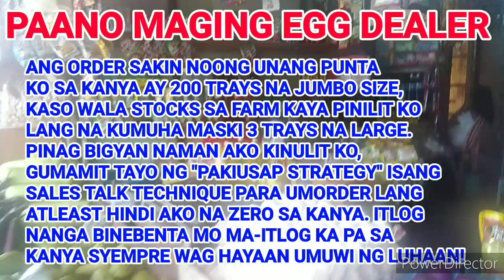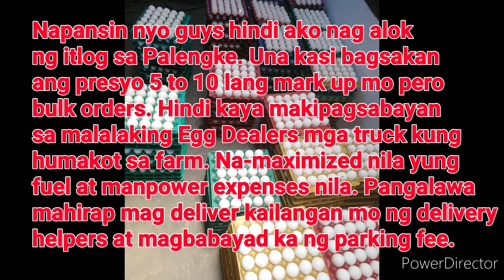SIPAG, TIYAGA, DISKARTE AT SAMAHAN NG DASAL PARA MAY SUWERTE